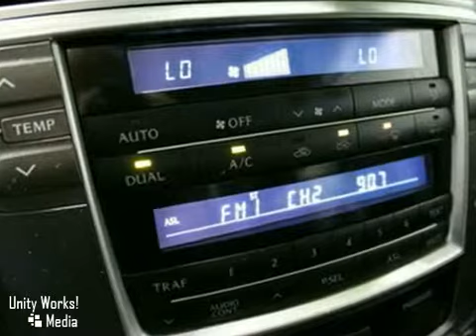2007 Lexus IS 250 #202825 in Tracy San Francisco, CA 95304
SOLD - If you are looking for real value on a great used car, Tracy Mazda invites you to come in and test drive this 2007 Lexus IS 250, stock# 202825. We are conveniently located near Tracy San Francisco, CA and known for our great selection, reliability and quality. Come take a look at this 2007 Lexus IS 250 today.

Tracy Mazda
2680 Auto Plaza Drive
Tracy San Francisco CA, 95304

Tracy Mazda is located in the Tracy Auto Mall and has been Family Owned and Operated for several years, serving the Central Valley. Tracy Mazda offers many automotive products and services to our Tracy, Stockton, Modesto and Manteca area customers. From quality new Mazda models to high quality used cars in Tracy, Manteca, Modesto or Stockton, we know anyone looking for a vehicle will likely find what they want at our dealership. We carry a comprehensive line of Mazda vehicles, making us a good choice as your Tracy Mazda car dealer. We look forward to serving you!

Hours

Sales
Monday  Saturday 9:00am to 8:00pm

Service
Tuesday - Saturday 8:00am to 6:00pm
Closed Sunday and Monday

White Hot! Don't bother looking at any other car! Here it is! Want to stretch your purchasing power? Well take a look at this terrific 2007 Lexus IS. This superb IS would look so much better pulling up in your driveway; instead of sitting here empty on our lot. Your neighbors might be jealous; but they'll get over it...or maybe not. At Tracy Mazda; we realize that selecting the right pre-owned vehicle is a major decision; so all of our pre-owned cars come with a 3-day 'No Hassle' Exchange Policy. You can exchange any pre-owned vehicle for any reason within a 3-day period. If you are not completely satisfied with your purchase; simply return it in the condition in which it was purchased at and pick out another pre-owned vehicle from our inventory that meets your needs. Subject to bank approval. Limited to vehicles on hand. - V6 2.5 Liter; 6-Spd Auto Overdrive; RWD; Alloy Wheels; AM/FM Stereo; Anti-Lock Braking; Auto Climate Control; Cassette; Cruise Control; Dual Front Air Bags; Dual Power Seats; Front Side Air Bags; Leather; Moon Roof; MP3 (Multi CD); Power Door Locks; Power Steering; Power Windows; Stability Control; Tilt Wheel; Traction Control All advertised prices exclude government fees and taxes; any finance charges; any dealer document preparation charge; and any emission testing charge. - This vehicle was verified to be available as of 04/27/2010.